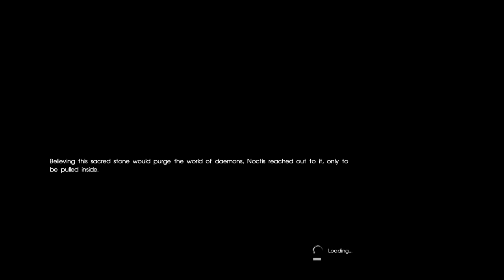10 Years?!?!?! | Final Fantasy 15 with Crow- Part 15 [ PS4 gameplay/ Walkthrough ]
After a ten year long wait, Final Fantasy 15 is here! join me, crow, as we help Noctis and his friends reclaim his throne and battle the unknown darkness hidden within this world.

+ Links below+

My channel art is made by the amazing and talented xDevyl,
check out her channel and twitter:

Game Description:

Final Fantasy XV is an open world action role-playing game where players take control of main protagonist Noctis Lucis Caelum during his journey across the world of Eos. While accompanied by three companions Gladiolus, Ignis and Prompto, Noctis is the only character directly controlled by the player: he can navigate through simple movement, jump small obstacles, sprint for a limited time, and perform context-based actions such as taking cover behind objects. The world is a large connected landmass that can be explored on foot, or by using the party's car "Regalia" or chocobos, recurring galliform birds in the Final Fantasy series. Both the Regalia and chosen Chocobos can be customised by the player, and Chocobos can join in battles if their connection to the characters is strong enough. While Chocobos are controlled manually, the Regalia can be either manually or automatically controlled. The party can also fast-travel to areas unlocked on the world map. The Regalia must be refueled periodically at petrol stations. In towns the party can visit, there are inns and hotels where they can stay, shops where items and equipment can be purchased with the in-game currency gil, and Information Brokers, non-playable characters (NPCs) who provide information on quests, from main story missions to side quests. Side quests are also available from individual NPCs found in towns. During some story sequences, dialogue choices will appear for Noctis, with the selected option altering the response from NPCs